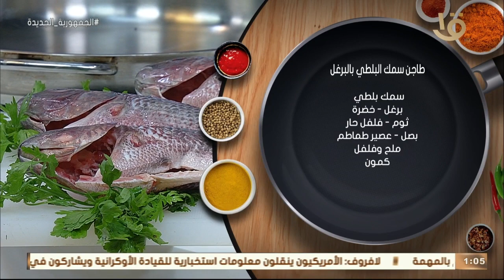أكلة أمي | طاجن سمك البلطي بالبرغل بطريقة الشيف المغازي